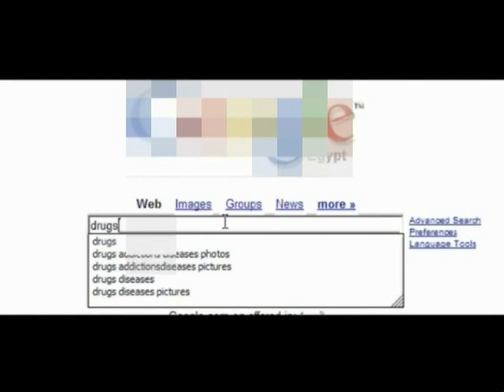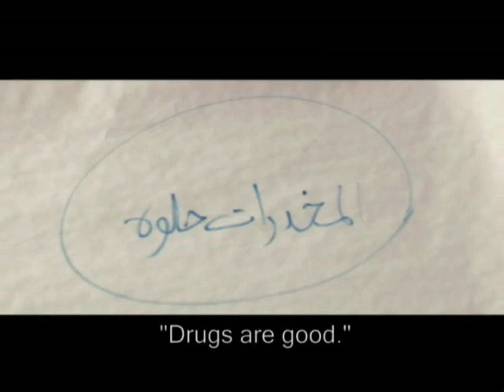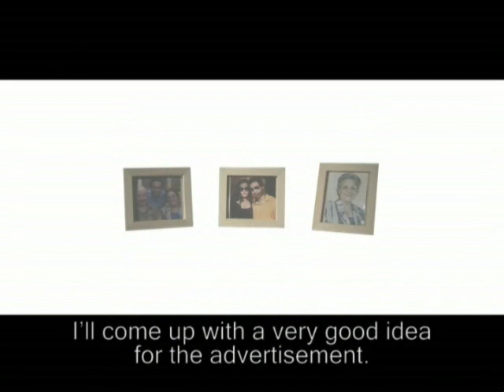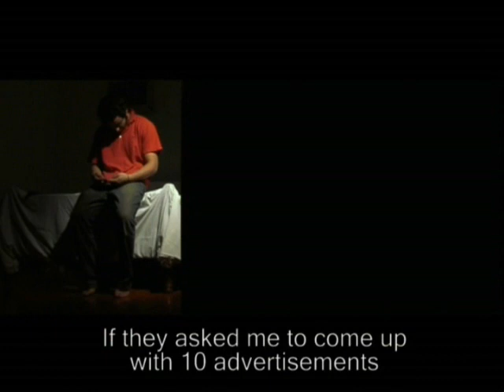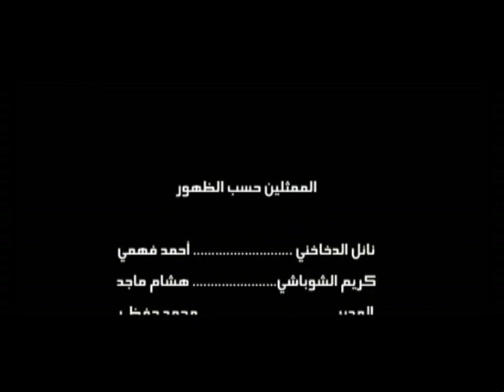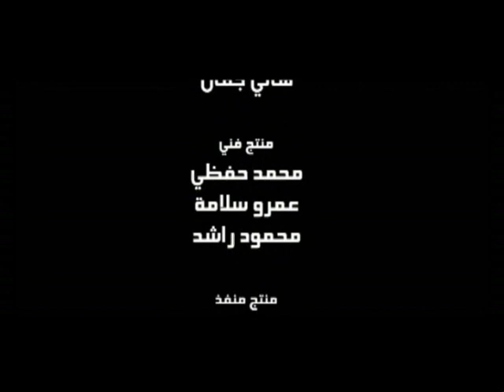The Advertisement ( الإعلان ) A.K.A. El Mokhadarat 7elwa ( المخدرات حلوة )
فيلم قصير من تأليف و إخراج عمرو سلامة.
Short film directed and written by: Amr Salama